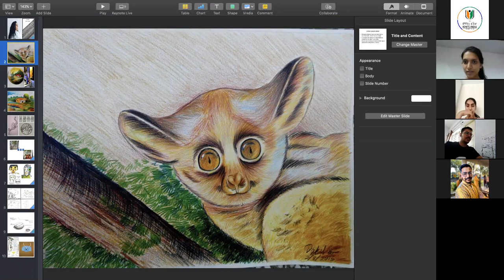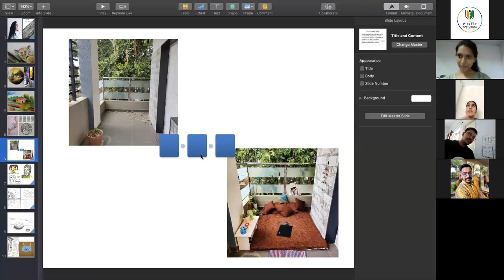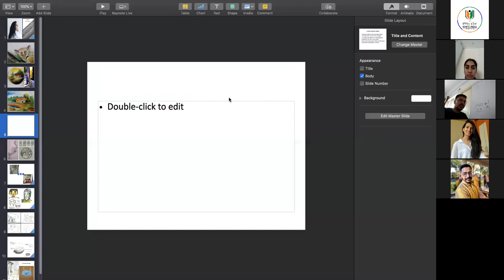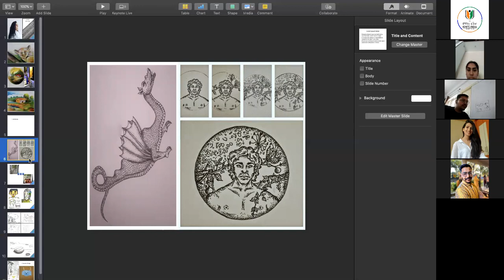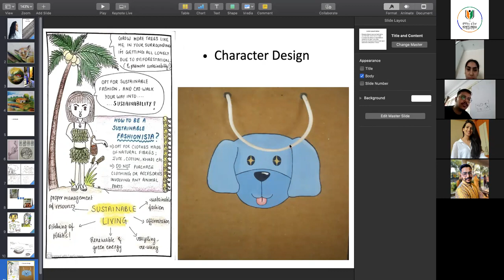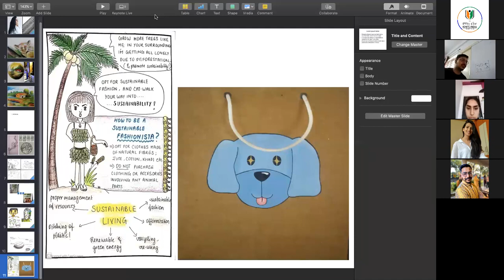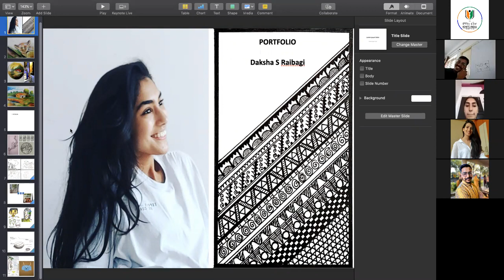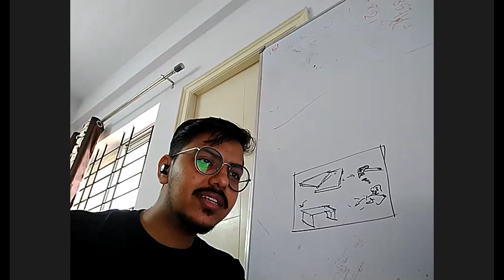NID FINAL CHECK OF PORTFOLIO AND SOP BATCH | JOIN PORTFOLIO 2021 BATCH | IGNITE INDIA